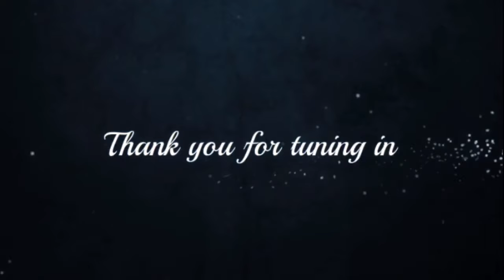Birthday Vlog (Cheesecake Factory) 🤤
Songs: JayZ Story Of OJ
Bas-Methylone